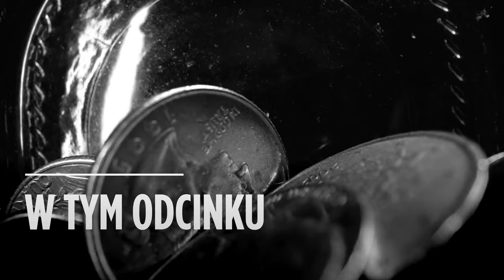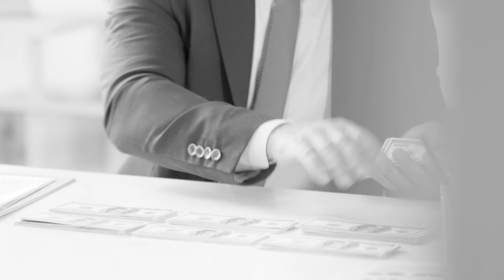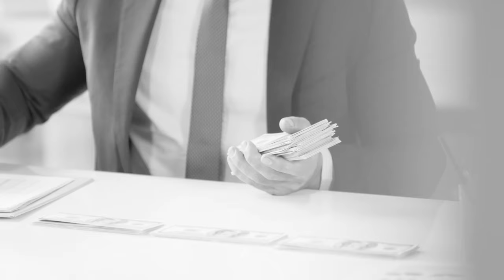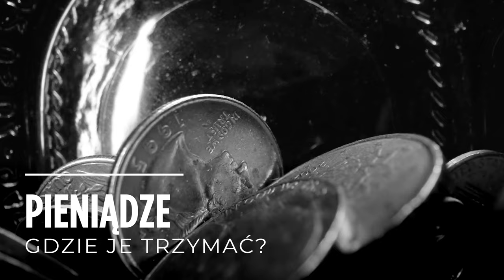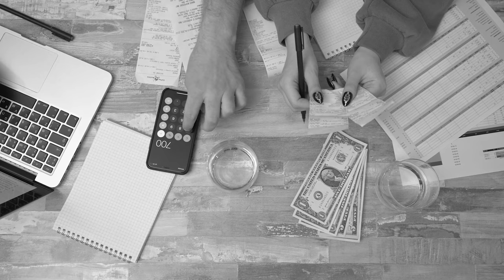W co INWESTOWAĆ? - wywiad z Maciejem Filipkowskim | Anna Maria Panasiuk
Jeśli interesuje Cię w co inwestować swoje pieniądze, to ten odcinek na pewno Cię zainteresuje. Zaprosiłam do rozmowy Macieja Filipkowskiego, który na pytanie czym właściwie się zajmuje, odpowiada: „Pokazuję firmom i ich właścicielom, jak mogą rozwijać się skutecznie i zarabiać więcej.”
Maciej opowie nam w co warto inwestować, a także jakie umiejętności i wartości zdobył podczas swojego wyjazdu za granicę.

Następnie poruszymy kwestię czy warto za granicę wysyłać dzieci? Maciej podzieli się swoimi przemyśleniami na ten temat i podpowie, kiedy jest dobry czas na takie decyzje.
Porozmawiamy też o dywersyfikacji inwestycji; dowiemy się, jakie są korzyści płynące z inwestowania w różne klasy aktywów i dlaczego warto dywersyfikować swoje inwestycje w dzisiejszych czasach.
Przejdziemy także do kwestii praktycznych - gdzie trzymać pieniądze? Maciej opowie nam, jakie są jego preferencje w tym zakresie oraz jakie opcje ma do wyboru każdy inwestor.
W dalszej części rozmowy porozmawiamy o inwestowaniu w firmy i startupy oraz w nieruchomości. Dowiemy się, czy warto inwestować w te aktywa oraz jakie są ryzyka związane z takimi inwestycjami.

Kolejnym aspektem inwestowania, który poruszymy, będzie własność intelektualna. Maciej opowie nam o swoim programie "@ZSZ Zaprojektuj Swoje Życie" oraz o korzyściach płynących z inwestowania w ten rodzaj aktywów.
Na koniec rozmowy, mój gość podzieli się swoimi przemyśleniami na temat sukcesji i powie nam, co może nam dać słowo “wystarczy” i co jest NAJCENNIEJSZĄ inwestycją jego życia (warto obejrzeć do końca).

Mam nadzieję, że ten odcinek będzie dla Ciebie wartościowy, jeśli zadajesz sobie pytanie w co inwestować swoje pieniądze, jakimi wartościami się kierować i jak sprawić, aby to na co pracujesz nie skończyło się na jednym pokoleniu.

Anna Maria Panasiuk

00:00 W co inwestować?
02:51 Jakie umiejętności i wartości dał Maciejowi wyjazd za granicę?
13:20 Wyjazd za granicę a dzieci - kiedy i czy warto?
17:06 Dywersyfikacja inwestycji w dzisiejszych czasach
24:37 Gdzie trzymać pieniądze?
30:26 Dywersyfikacja w firmy i startupy
39:03 Dywersyfikacja w nieruchomościach - czy warto?
39:51 Dywersyfikacja - własność intelektualna (program prowadzony przed Macieja)
42:24 Sukcesja Macieja
48:00 Słowo "wystarczy"

Niniejszy materiał stanowi publikację wyłącznie edukacyjną. Nie stanowi rekomendacji inwestycyjnej ani doradztwa inwestycyjnego, w rozumieniu ustawy z dnia 29 lipca 2005 r. o obrocie instrumentami finansowymi (t.j. Dz. U. 2019, poz. 875 z póź. zm.). Niniejsza publikacja edukacyjna służy przybliżeniu odbiorcom tematyki związanej z przedmiotem rozmowy i pozbawiona jest wszelkich elementów ocennych czy doradczych. W szczególności publikacja edukacyjna sporządzana jest bez uwzględnienia potrzeb konkretnych osób, ich indywidualnej sytuacji finansowej, czy stanu wiedzy, oraz nie prezentuje w żaden sposób jakiejkolwiek strategii inwestycyjnej. Publikacja edukacyjna nie stanowi oferty sprzedaży, oferowania, subskrypcji, zaproszenia do nabycia, reklamy, promocji jakichkolwiek instrumentów. Anna Maria Panasiuk Kancelaria Adwokacka (wydawca publikacji) nie ponosi odpowiedzialności za działania lub zaniechania odbiorców niniejszego materiału edukacyjnego, w tym w szczególności za nabywanie lub zbywanie instrumentów podjęte na podstawie informacji zawartych w niniejszej publikacji.